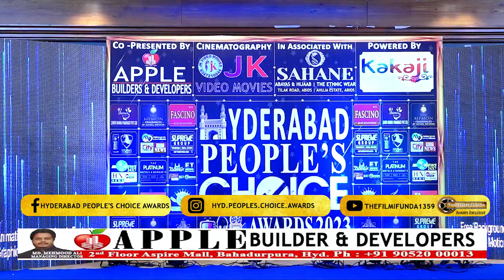23 November 2023